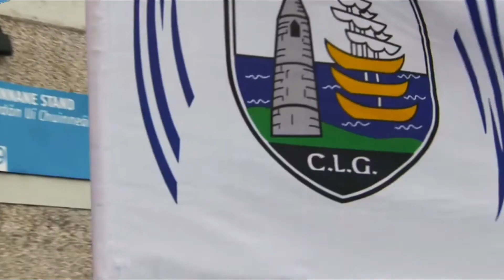Clare v Waterford NHL 2018 (promo)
Clare travel to Walsh Park this Sunday (11 March) for their Round 5 clash of the Allianz National Hurling League against Waterford.